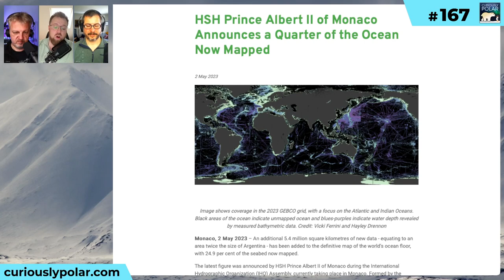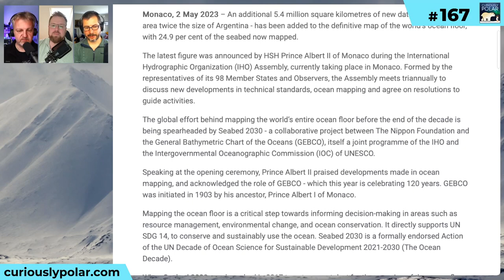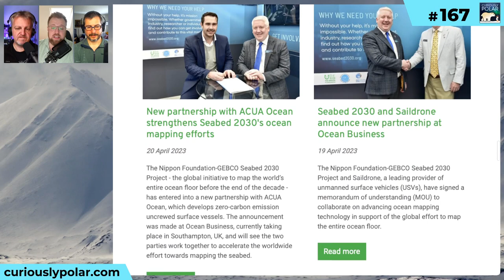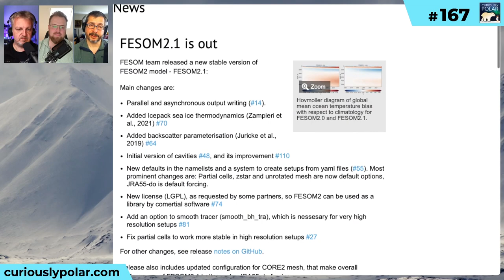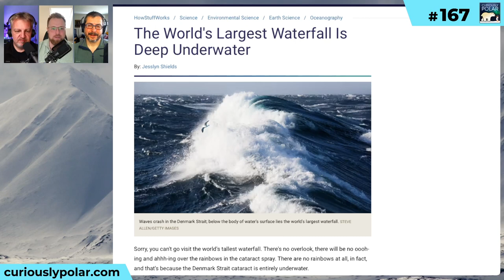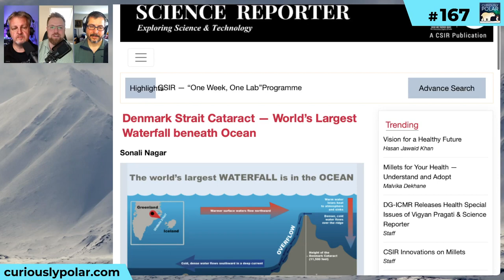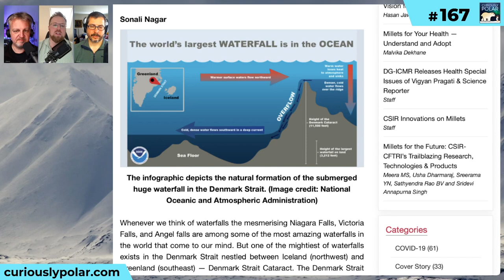167 The Worlds largest Waterfall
**POLAR NEWSREEL**:

**01 Mapping the Ocean Floor:** The [Nippon Foundation] Seabed 2030 Project was endorsed as part of the [UN Ocean Decade] The project aims to [map all the world’s oceans] by the end of the decade. When it launched, only 6% of the seabed was mapped to a modern standard. On May 2, 2023, [HSH Prince Albert II of Monaco announced] that now [24.9% of the seabed is mapped] including some [19,000 newly discovered undersea volcanoes] [Mapping the ocean floor is a critical step towards informing decision-making in areas such as resource management, environmental change, and ocean conservation1] . **02 One Year in the Life of Ocean Eddies:** The [Alfred Wegener Institute] simulated [a year of ocean eddies] in the [Southern Ocean] with the [FESOM2] ocean model in a 3 km resolution.

**THE WORLDS LARGEST WATERFALL**

Deep beneath the Denmark Strait, between Iceland and Greenland, lies the largest and most powerful waterfall on Earth - the [Denmark Strait cataract] This undersea wonder is around 160 kilometres wide and cascades over immense cataracts hidden from our view, descending nearly 3 kilometres to a depth of 3,505 metres. The Denmark Strait Cataract [carries around 5 million cubic metres] of water per second, dwarfing any giant waterfall on land.

The Denmark Strait Cataract is a natural wonder that has been a mystery to many. It is [formed by the difference in temperature between the ultra-cold Arctic waters of the Greenland Sea and the slightly warmer Irminger Sea] When the water from the Greenland Sea meets the Irminger Sea water, it slides right down through it to the bottom of the ocean. The [cold, dense water quickly sinks below the warmer water] and [flows over the huge drop in the ocean floor] creating a downward flow estimated at well over 3,482,972.13 cubic metres per second. This massive flow equals between 20 and 40 times the sum of all river water that flows into the Atlantic.

The existence of an undersea waterfall is astonishing in itself. The Denmark Strait cataract is not only remarkable for its height and power but also for its ability to exist at all. Its discovery is a testament to our ongoing exploration of our planet’s oceans and our continued fascination with their mysteries.